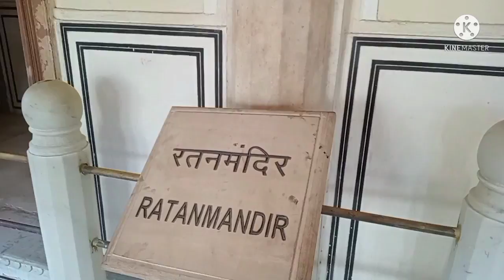Hawamahal ke Ander kya hain?? || Jaipur vlog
Hawamahal vlog
Hawamahal is located in badi Chopard in jaipur it's good place to visit with family